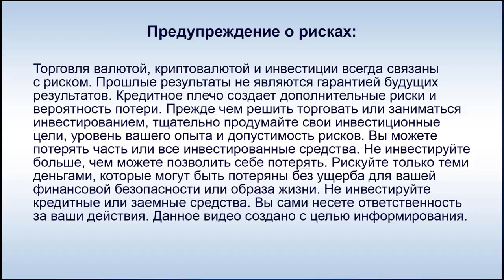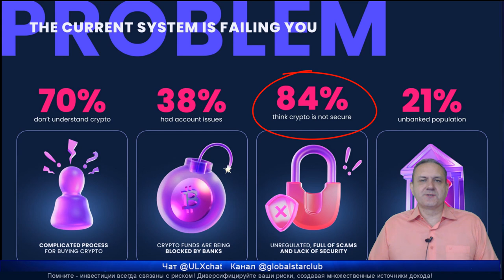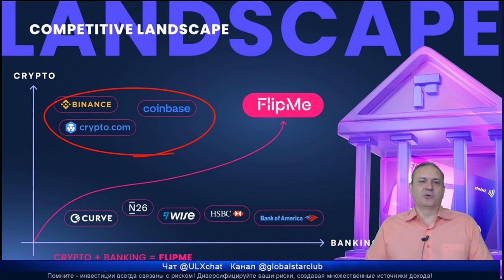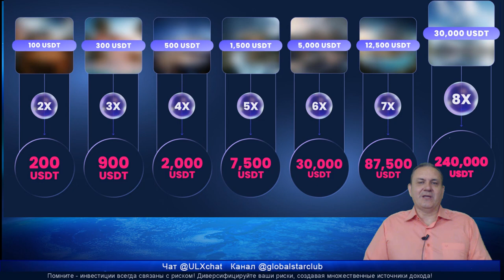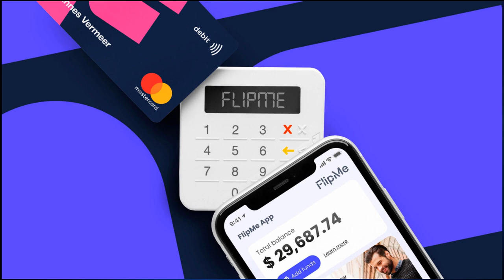Flipme - Два в одном - банкинг плюс криптовалюты